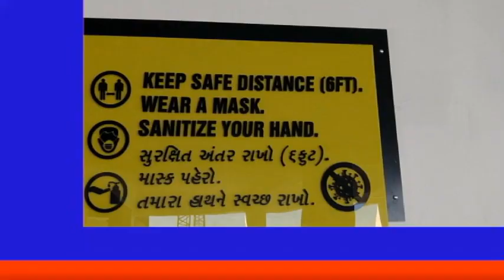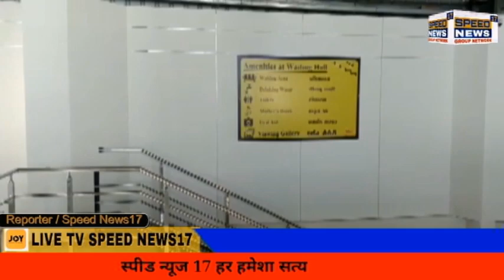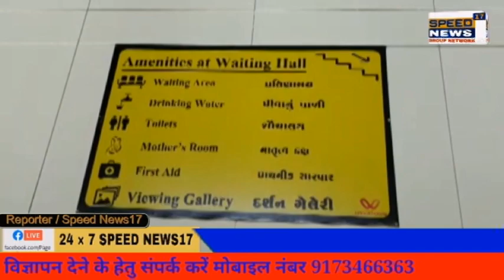SPEEDNEWS17 રોપ વે માં બેસનાર યાત્રિકો માટે ઉષા બ્રેકો દ્વારા ખાસ પ્રકારની સુવિધા ઉભી કરાઈ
રોપ વે માં બેસનાર યાત્રિકો માટે ઉષા બ્રેકો દ્વારા ખાસ પ્રકારની સુવિધા ઉભી કરાઈ

જૂનાગઢ ગિરનાર પર્વતની ટોચ ઉપર બિરાજમાન જગત જનની માં અબાજી ના દર્શને પધારતા યાત્રિકો માટે ઉષા બ્રકો ના રોપવે ઉડન ખટોલા ના અપર સ્ટેશન ખાતે યાત્રિકો માટે વિશેષ સુવિધા કંપની દ્વારા ઉપલબ્ધ કરાઈ જેમાં પ્રતીક્ષા કક્ષ માટે ની બેંચો લેડીઝ જેમ્સ માટે ના ટોયલેટ બ્લોક પીવા માટે નુ આરો પ્લાન્ટ સુધ પાણી માતૃત્વ કક્ષ બાળકો ની સંભાળ માટે પ્રાથમિક સારવાર કેન્દ્ર દર્શન ગેલેરી સેલ્ફી પોઇન્ટ ફાયર સેફ્ટી માટે સિલિન્ડર સમગ્ર પરિસર ની સઘન સફાઈ સાથે સેનીતાઇજર અને વૃદ્ધ યાત્રિકો માટે વિલચેર સાથે વિનય વિવેકી સ્ટાફ દ્વારા યાત્રિકો ની સાર સંભાળ રાખી કેબિન માં બેસાડવા ઉતારવા ની કાળજી સાથે સોશિયલ distnsan અને માસ્ક પહેરી રાખવાની સૂચના અપાઇ છે દરરોજ સાંજે રોપ ના તમામ કર્મચારી ઓ નો રોલ કોલ યોજી વિવિધ સૂચનો કરાઈ છે.